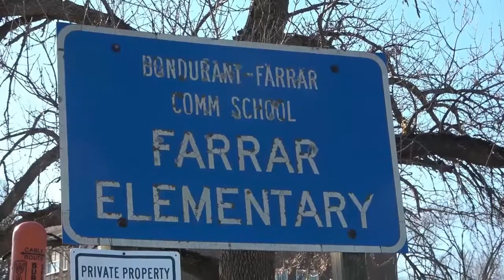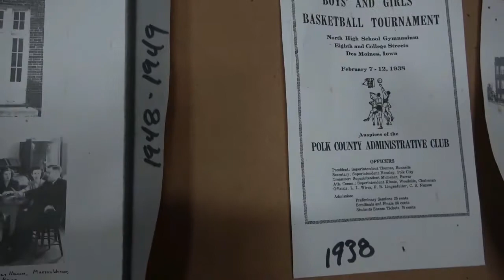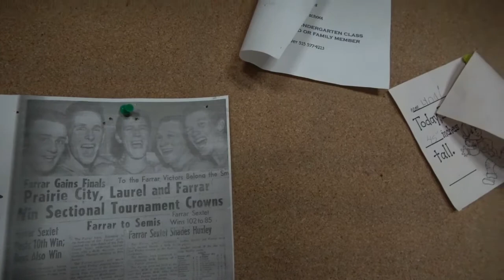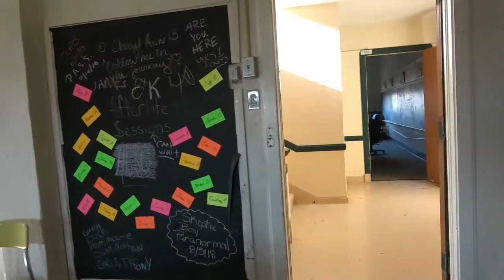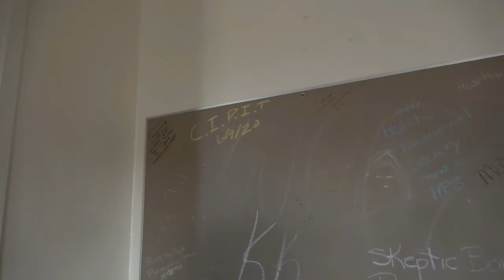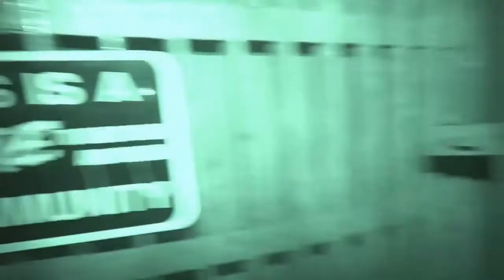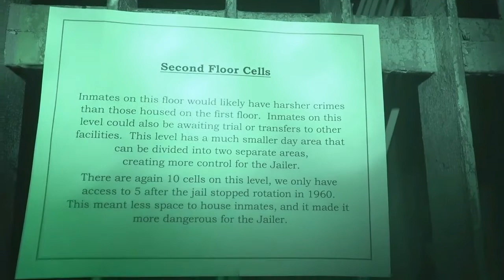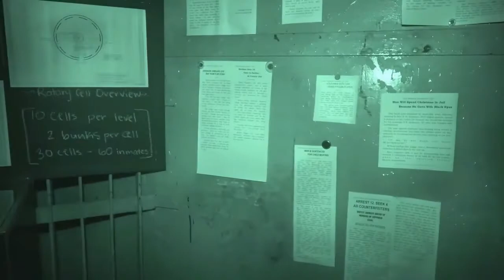Farrar Haunted School and Squirrel Cage Jail in Iowa.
Fox Valley Ghost Hunters doing a walkthrough of Farrar School in Maxwell Iowa and a short investigation at the Squirrel Cage Jail in Council Bluffs Iowa.